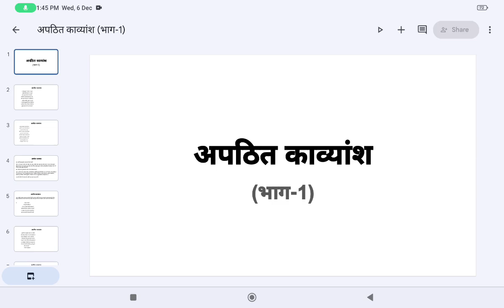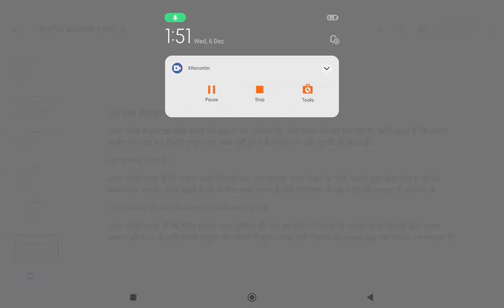अपठित काव्यांश (भाग-1)